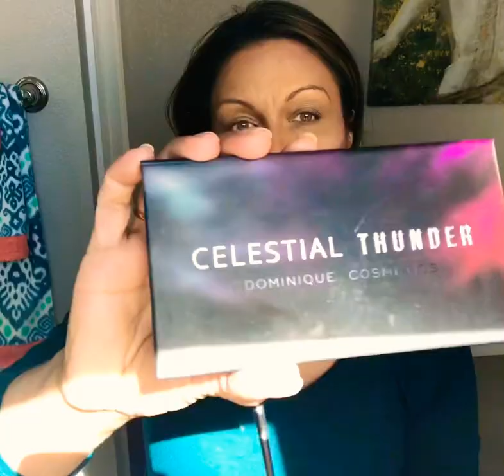Milani Foundation | Making My Way Back to YouTube | My Simple Everyday Makeup Routine 💄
Oops the end of the video clip wasn’t supposed to be there 🤦🏻‍♀️!
Oh well lol
Told you I was a bit rusty!